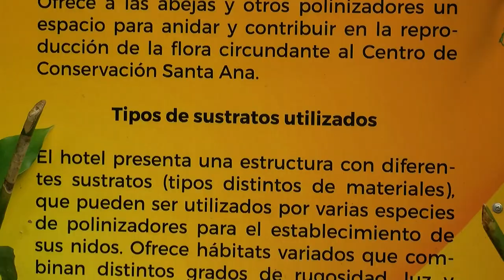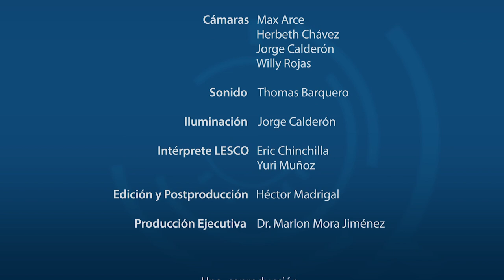DIVERSIDAD DE ABEJAS EN COSTA RICA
El Dr. Mauricio Fernández Otárola, investigador de la Escuela de Biología comparte sus hallazgos de investigación sobre la diversidad de abejas en Costa Rica.